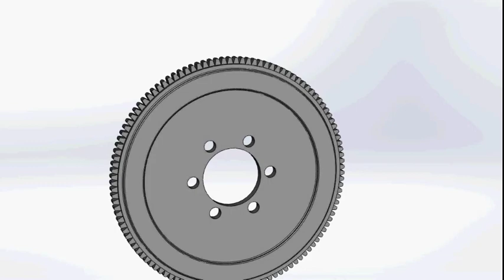3D Mechanical Modeling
You can send me your design requirements in terms of pictures/images / freehand sketches/photos for a professional cad project for you.

I will create a 2D CAD Design and 3D Product Design and Mechanical Design Model for Prototype and Printing with dimensional details.

By using my CAD skills i can make 2D drawings and 3D models of any mechanical part using solid modeling or surface modeling.

I can provide you followings;

3D CAD files of your Product
2D Orthographic views in PDF
3D Wire-frame model in PD
HD Photo-realistic Rendering
Sheet Metal Enclosures
Plastic Enclosures for PCBs and Electronics devices
Automotive Parts
STEP/STP or IGES files for CNC machining
Injection Molding
CAD models for 3d Printing

My gig features a 100% guarantee. There is a money-back guarantee if you are not satisfied.

Design software

Creo
Fusion 360
KeyShot
Solidworks
File format